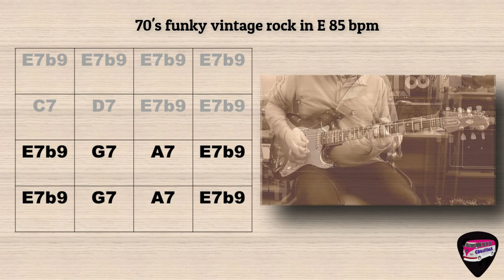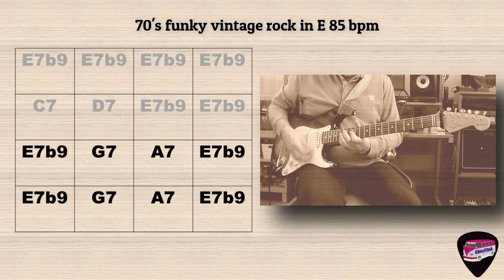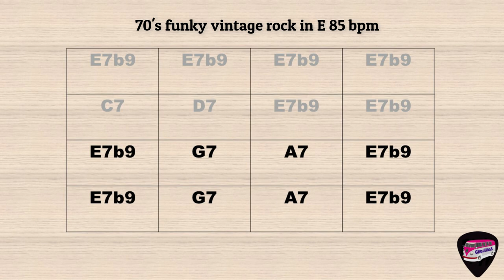70's Funky Vintage Rock Backing track #9 in E 85 bpm With Chords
A Backing track with chords for solo and practice in 70's rock style and funky groove
All Instruments played and recorded By ChavilbuS

I've used this backing track for the Electro-Harmonix Hot Tubes Pedal Review